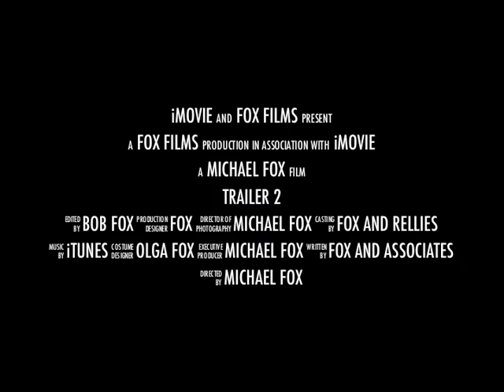1957-1964 Fox Films Trailer 2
Fox Films 1957-64 Trailer 2